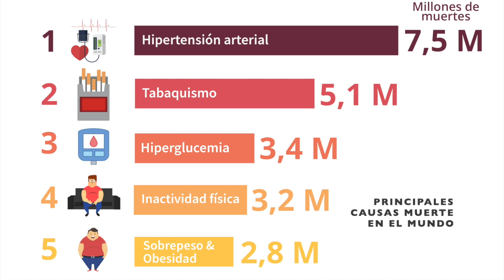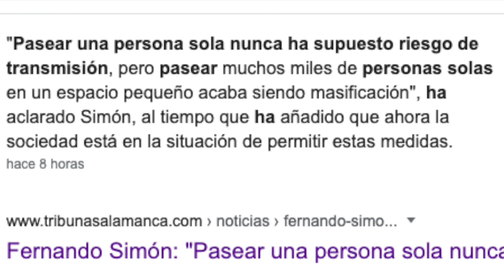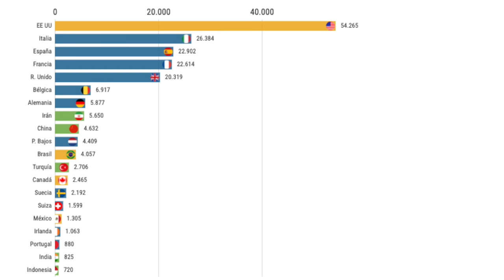EL MIEDO AL FIN DEL CONFINAMIENTO :: Comienza la desescalada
El miedo causará tanto daño como el propio virus.